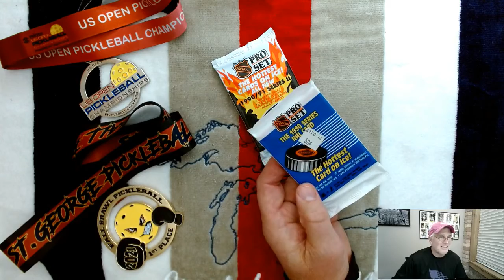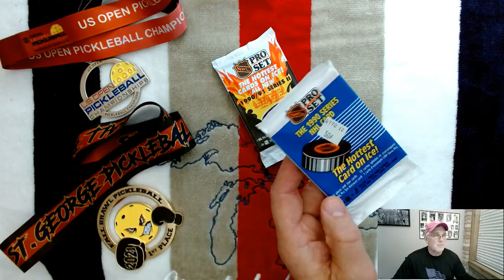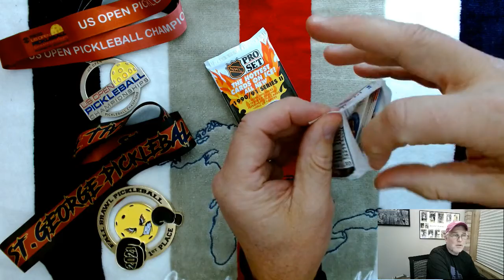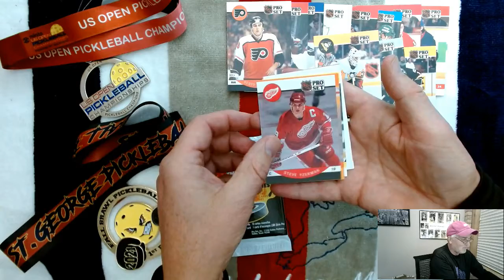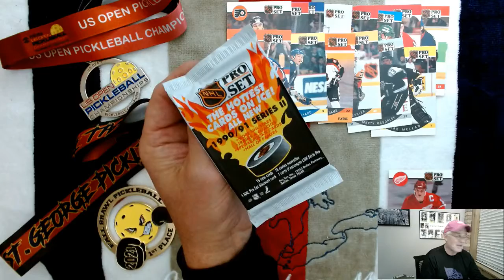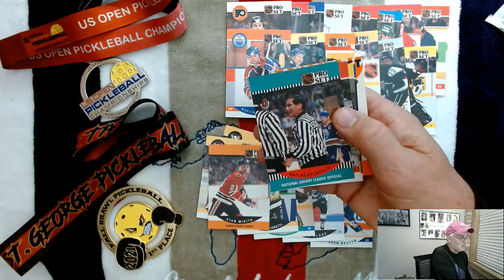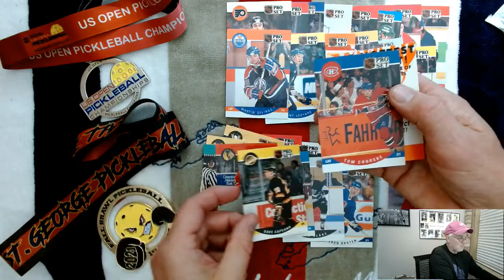Detroit Red Wings HOFer STEVE YZERMAN pull from 1991 Donruss Hockey Pack!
Hockey fans! Welcome to the Wolf-Pack-Man YOUTUBE channel! Now that
football season is over ARE YOU READY FOR SOME HOCKEY PACKS!

I’m going to kick hockey off with some of the hottest cards on ice,
and I know this because that is what it says on the packs!

Lets open TWO 1990-91 PROSET hockey packs.

The first pack is Series 1 has cards 1-405 of the set. The second
series pack contains cards 406-705. There are 224 rookies in the
1990-91 PROSET series. YES I said 224! And 133 HOFers. Talk about
a FUN set!! Some of the rookies from this set that went on to be
HOFers are Sergei Makarov , Mike Modano, Viacheslav Fetisov,
Mark Recchi ,Igor Larionov ,Sergei Fedorov, Rob Blake, and
Mats Sundin.

And if the stars are truly aligned we may pull the famous
Stanley Cup Hologram insert card! Who knows!

Great rookies to go with some legendary hockey players. This is
going to be fun!

Lets see what we have!